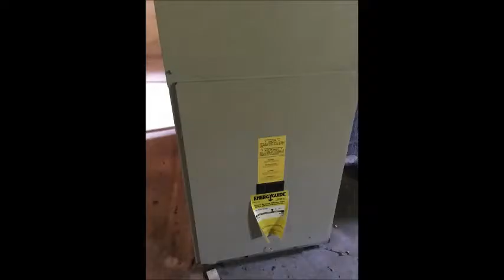434 Fortsville Tour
Great 3 bedroom 2 bath home in Gansevoort, large lot, 2 car garage, 1st floor bedroom & laundry and furnace is only 7 years old!